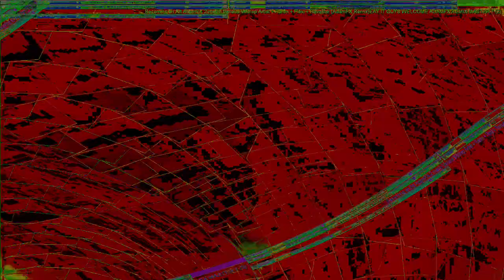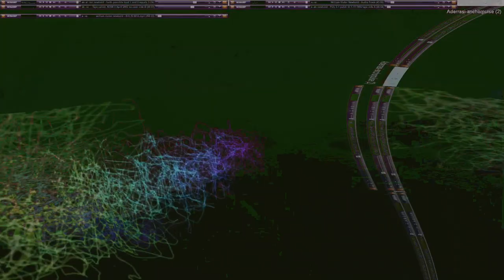Movie 24 09 13 05h35m35s series E 133 video art music creations.